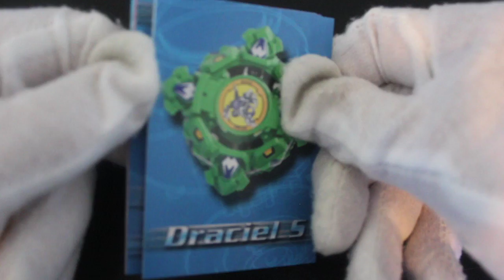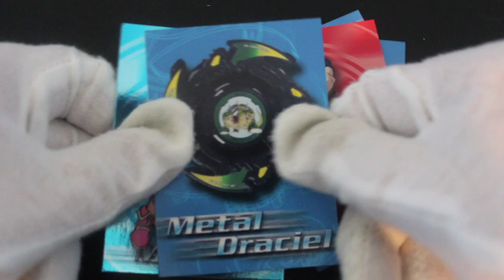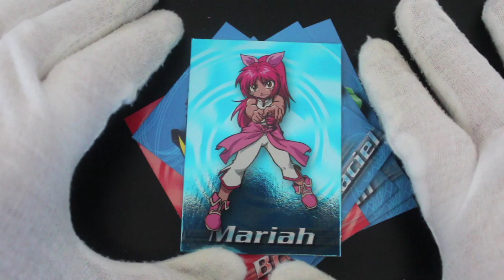Trading Card Tony #188 - Beyblade - Pack Opening!